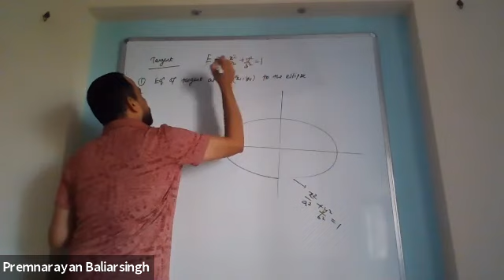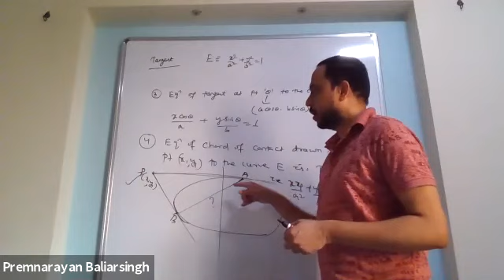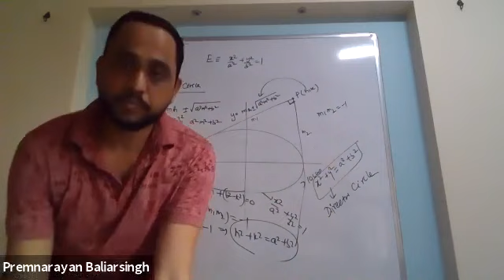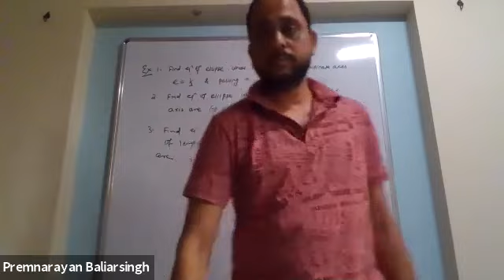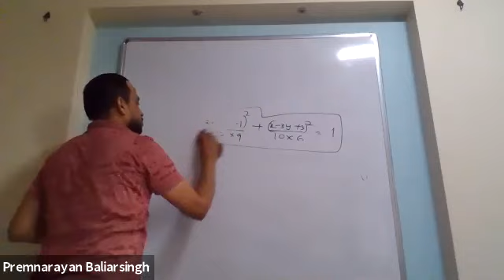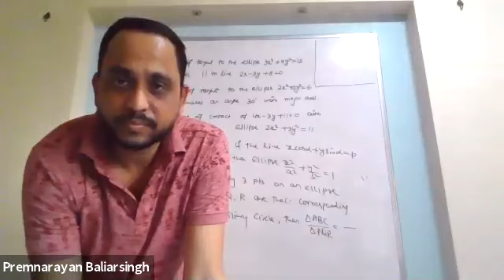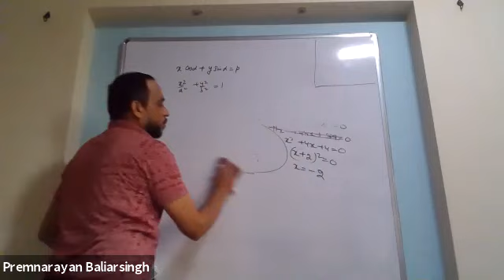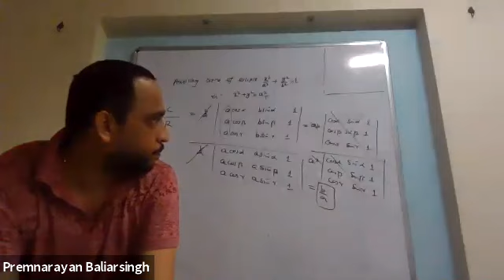Conic Section,Ellipse,Lecture No.5,Entrance Prep Batch,Date-16-06-2020,By-Premnarayan Baliarsingh